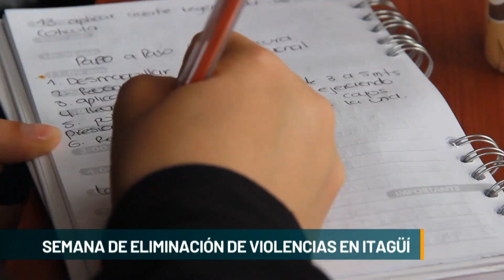Semana de eliminación de violencias en Itagüí - Telemedellín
Las actividades que se realizan en diferentes escenarios del municipio de Itagüí se extenderán hasta el próximo 25 de noviembre, la idea es entre otros aspectos, promover la atención oportuna de las víctimas de violencias y dejar un claro mensaje de rechazo frente a estos actos que terminan en muchas ocasiones por acabar con la vida de una persona.